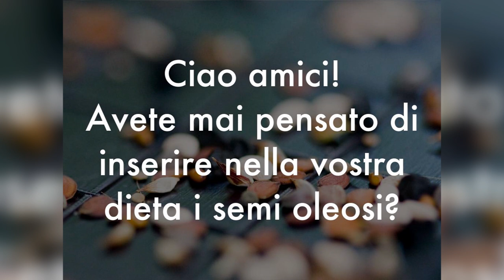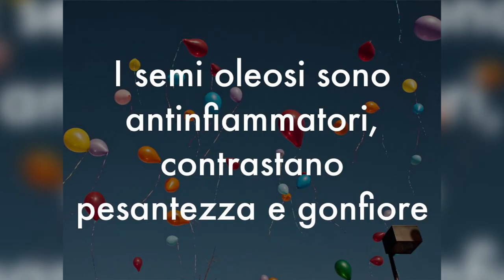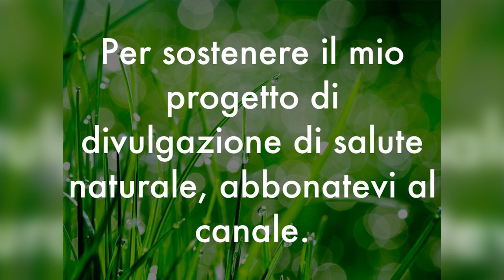DIMAGRISCI e BRUCIA i GRASSI con questi SUPERFOODS PICCOLISSIMI ma POTENTISSIMI!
Ciao amici! Avete sentito parlare di superfood? Sono i super cibi, cioè alimenti che contengono moltissimi nutrienti in forma concentrata. I superfood hanno moltissimi benefici per la salute, tra cui quello di accendere il metabolismo e aiutarci a dimagrire mangiando.

Perché i superfoods fanno dimagrire? Perché contengono tutti i nutrienti necessari al metabolismo cellulare, in una forma completa e concentrata: vitamine, minerali, enzimi, acidi grassi, proteine, antiossidanti e principi attivi potenti. Ecco i migliori superfoods brucia grassi da non farci mai mancare.

Simona Vignali